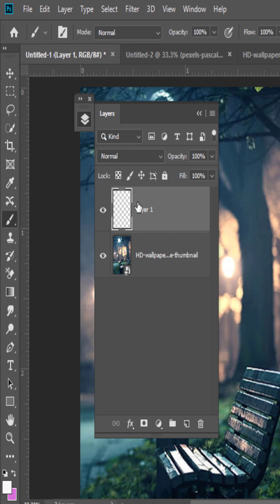Spotlight Effect Tutorial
Learn how to create stunning spotlight effects in your photos and videos using Photoshop! 🖌️💡✨ With our step-by-step guide, you'll master the art of the spotlight effect in no time. Illuminate your subjects, highlight key details, and make your visuals pop like never before. 💥✨ Try it out today and watch your creativity shine! ✨👩‍🎨